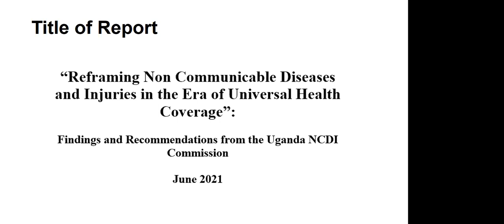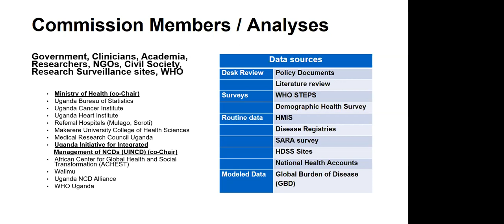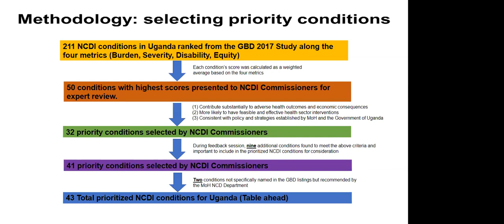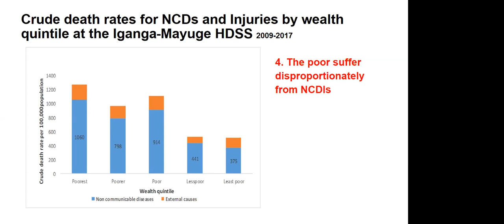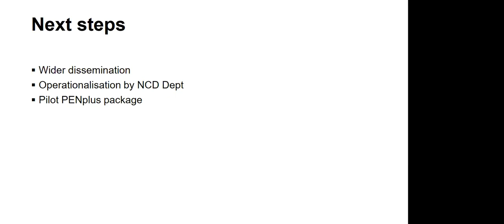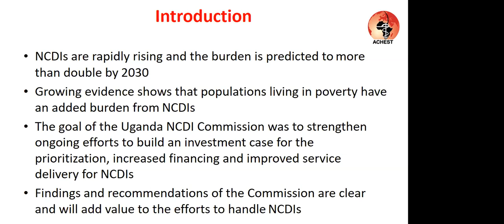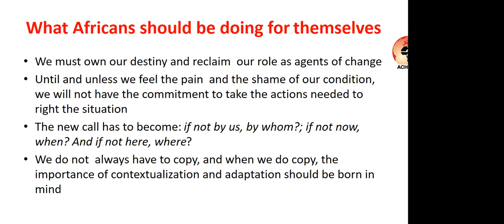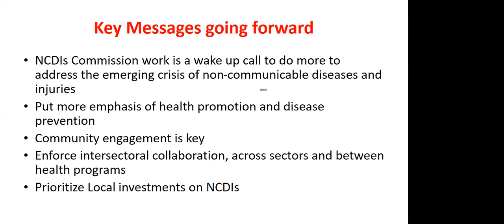SE 02 - The Lancet NCD Commission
The Uganda NCDI Commission is part of other national commissions collectively making up the global Lancet NCDI Poverty Commission whose main focus is to reframe the agenda for NCDs and Injuries for the world’s poorest.
The global Commission recognizes that the endemic burden of NCDIs in populations living in poverty compared to other populations is less dominated by the WHO preventable lifestyle risk factors and their associated diseases. It therefore calls for frameworks that address material poverty as well as integrated health service delivery strategies which complement the existing WHO agenda.

The global Commission brings together cross-sectoral experts to analyze the NCDI burden, service delivery and access, financing, and policy at global and national levels. The Commission additionally determines priority strategies to address this burden and documents the relevant resource gaps in terms of finances, human resources, and governance. The Commission will use these findings to influence policies and priorities and mobilize resources for NCDIs at both the global and national levels.

This session will officially launch the Uganda NCDI Commission report and discuss its findings with a wide range of experts. The global Commission representative will provide a global context for these findings and share experiences from other commissions. Ample opportunity will be allocated to address questions from the audience.